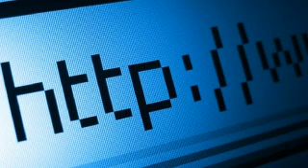Volker Pispers Internetzensur